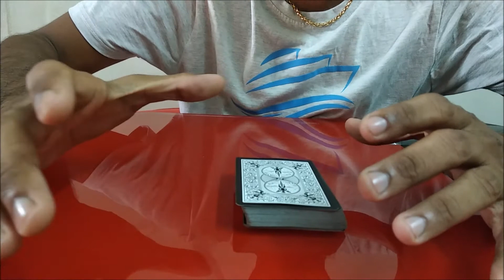Does demon exist in playing cards I have no idea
Demon exist or not but if you watch this defently you will come to an conclusion how does a demon entered into a playing card